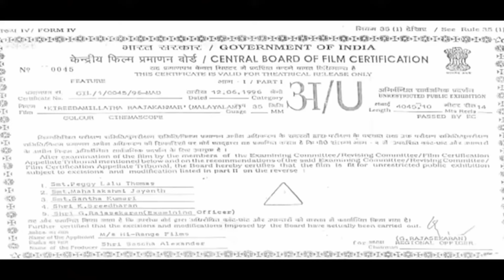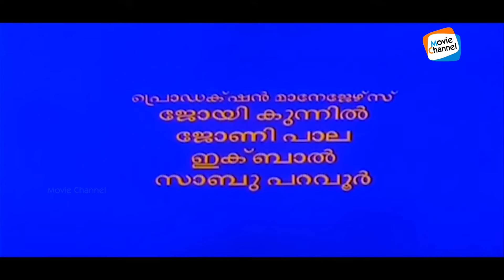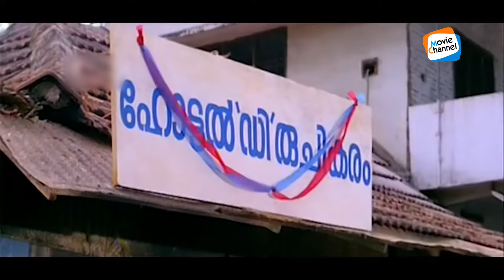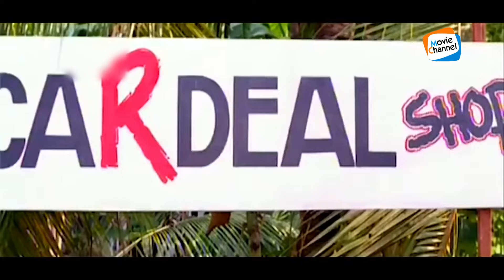Kireedamillatha Rajakkanmaar - Full Movie | Jagatheesh, Kalabhavan Mani, Jagathy | Comedy Movie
Kireedamillatha Rajakkanmar is a 1996 Indian Malayalam film, directed by Kalabhavan Ansar. The film stars Prem Kumar and Annie in lead roles.